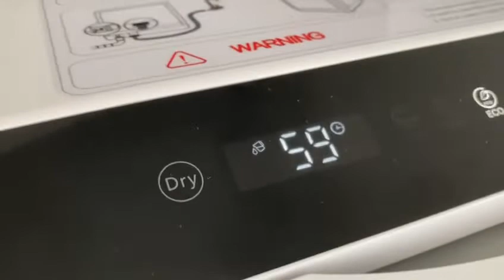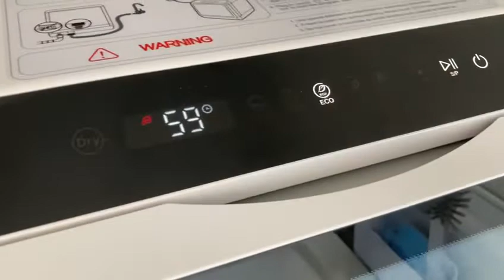Problem Countertop Dishwasher BlitzHome 900W